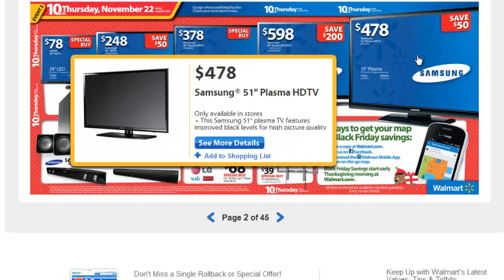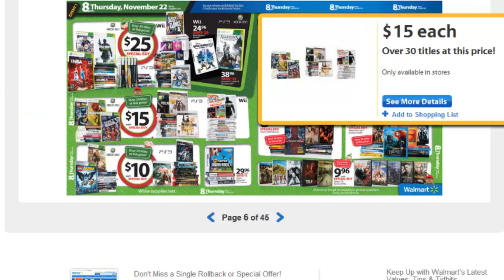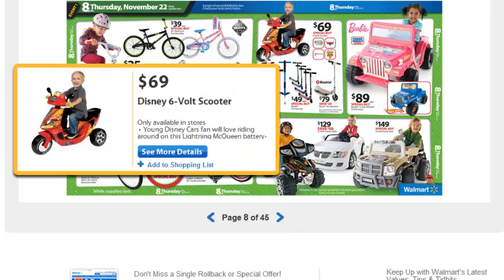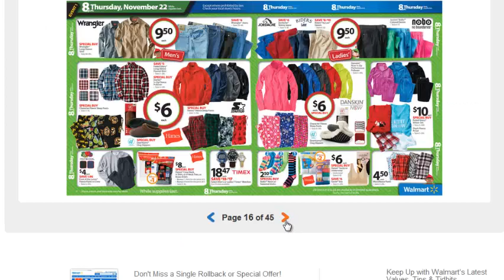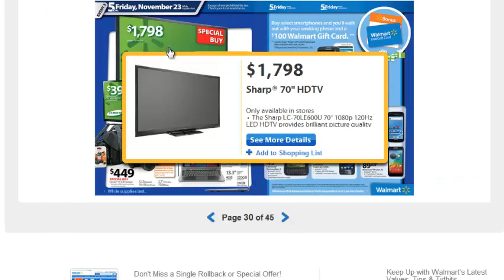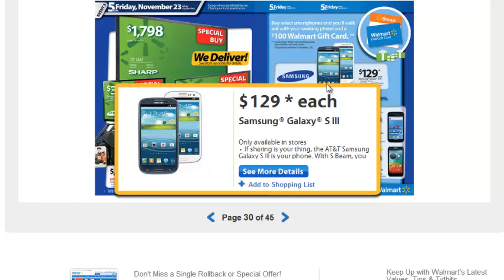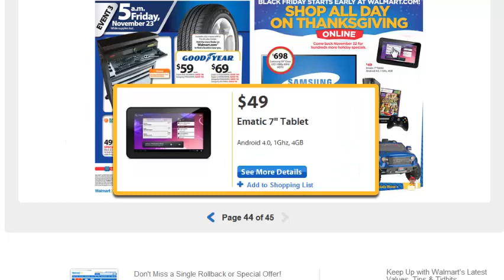Walmart 2012 Black Friday Ad Deals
Here's the post I wrote on all the Black Friday deals!